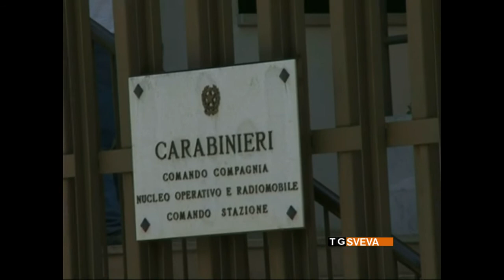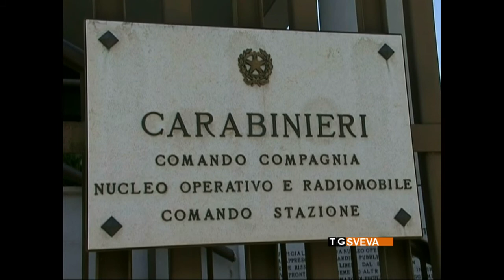Trani | Controlli dei Carabinieri: sequestrata macelleria con 42 kg di datteri invasi da formiche